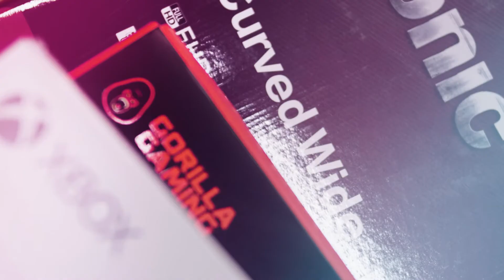Esports Gaming Studio Set Up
LetsPlay.Live have kitted out the custom-built gaming suite at NZIS (guided by NZMA) new esports campus in Auckland and Christchurch.